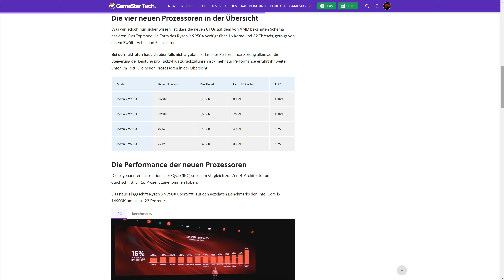Wort zum Sonntag KW24 2024: AMD hat die neuen CPUs der 9000er Reihe vorgestellt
Nächsten Monat werden die neuen 9000er CPUs von AMD zu kaufen sein.